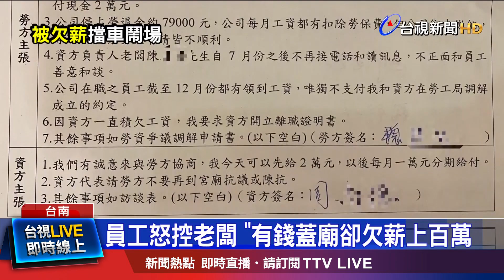連妻生產都要加班 男不滿老闆承諾跳票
台南有科技公司老闆，有錢蓋廟，卻沒錢付薪水！員工指控，這名老闆在外有多項投資，甚至還有蓋廟，是廟宇負責人，但卻欠薪上百萬，違法未提撥勞退金，尤其其中1名員工，育有3個小孩，妻子生產時，在產房外加班，換來的結果是，老闆承諾沒兌現，勞資協商二度跳票，氣得他前往廟會鬧場，阻擋老闆開賓士車離去，更在警方攔阻時，悲情大喊「我沒有錢買奶粉」。